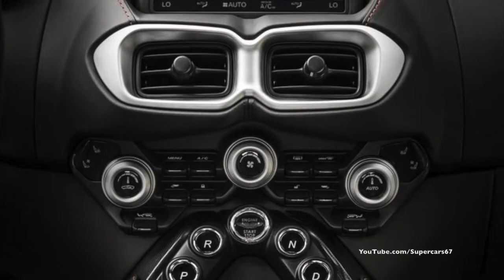THIS is the 2018 NEW Aston Martin Vantage ! - FIRST LOOK